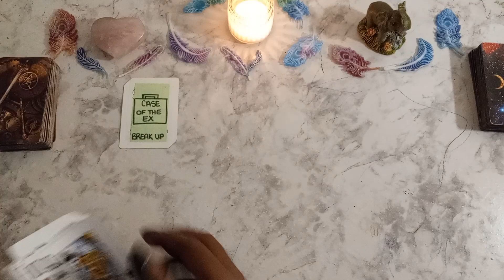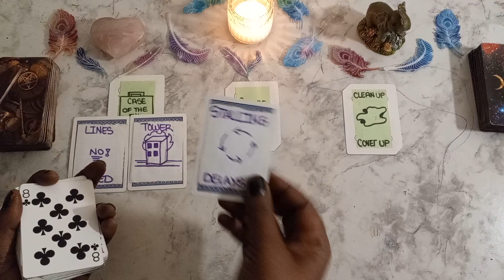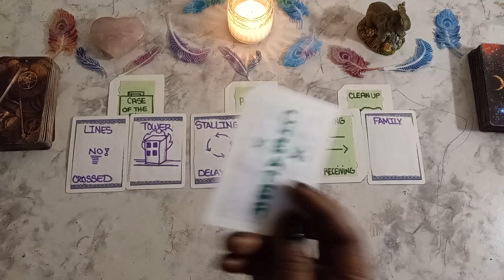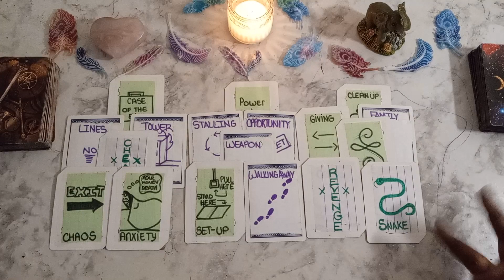Cassie and Diddy . ⚠️ 🔮